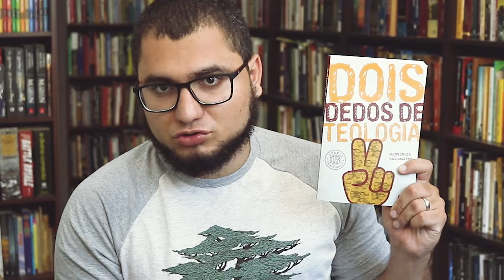DEUS É O AUTOR DO PECADO?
+ CRÉDITOS
- Apresentação e Roteiro: Yago Martins
- Edição: Studio Vivo